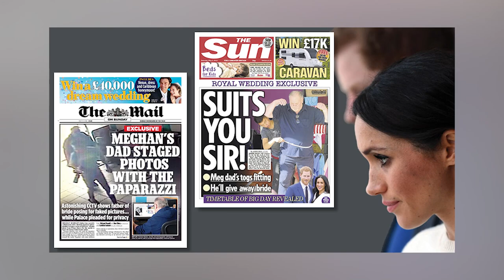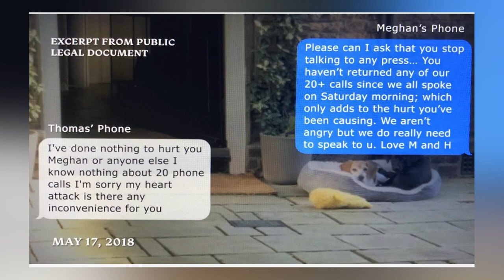Meg Turned Pale As Thomas Posted UNSAVORY PICS Of Meg Having S*x Party In Her Room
Shocking! Meghan Markle has found herself in a sticky situation as her Step-Brother Thomas Markle Jr leaks Photos of an alleged sex party in her father’s room. The Brother is angry at the Royal couple for a false narrative against his family and wants to clear up the negative stories Meghan has pushed against them in her new Netflix documentary.

What led to this disastrous family in-fighting? Why did his brother leak sensitive photos? Or was there more to it? & What else is Meghan hiding from the public? Stick around to find out.